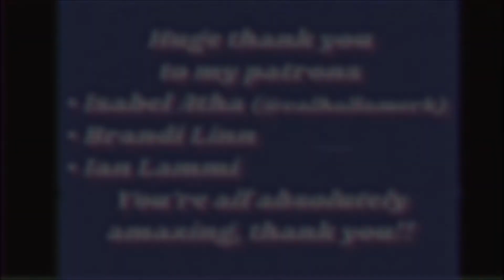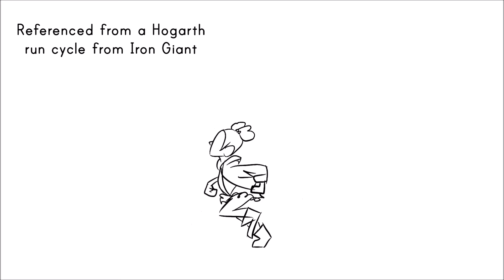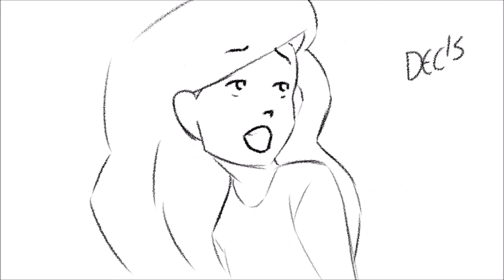Animation Progress Reel | 2017 - 2020!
Huge thank you to Shane Ivers! He's one of my favorite Creative Commons composers, and I knew I wanted to use one of his tracks for this reel! Definitely give his website a look if you're a creator needing some swanky jams for a project. :)

I didn't manage to include all of my animations from the past few years, but that's okay. I don't have all of my traditional animations scanned in, so that's partly why. It’s really cool to have like...80-90% of all the animation I’ve ever done collected in one place :) I’m definitely still learning, but it’s more of a hobby right now than anything. Also, my video editing software had a few hiccups, so apologies if those bother you. Nothing I can really do about it :[
If I can get some more funding in the near future, I have a lot of animation-based projects I'd love to do. As of right now, freelance and comic production pushes animation to the backburner. But I still love to fit it in when I can.
I hope you enjoy the reel! God bless!

x Or if you'd like to read my comics for free, check 'em out on Tapas.